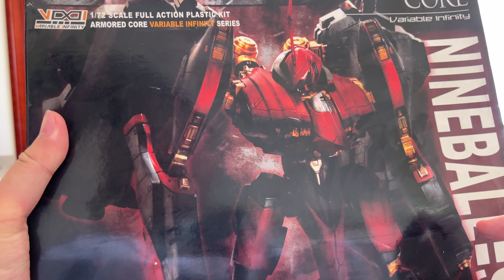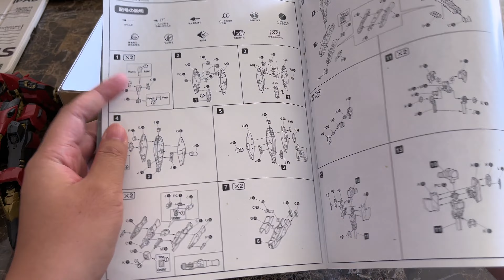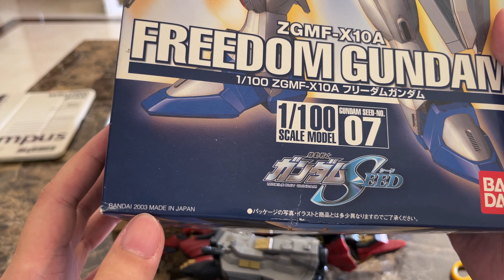十五年前的装甲核心拼装模型是什么样的？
装甲核心九球，08年寿屋出品